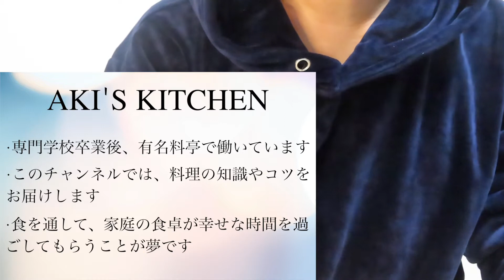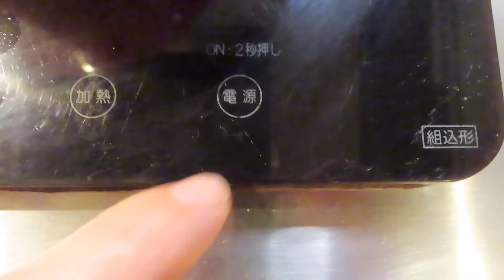【サバの味噌煮の作り方】１００％美味しく仕上げるプロの技教えます。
材料
サバ　　　　　　半身
生姜　　　　　　１片

調味料

水　　　　　　　３００cc
味噌　１回目　　大さじ３
　　　２回目　　大さじ１
味の素　　　　　適量

※薄味にするなら
味噌　１回目　　大さじ２
　　　２回目　　大さじ１

このチャンネルでは毎日料理を作る主婦の皆さんに料理を上手に作るためのコツやポイントをわかりやすく説明してます

この動画を見て作った料理をきっかけに家庭の食卓が楽しい時間を送ってもらうことが夢です

自己紹介
田舎の調理師専門学校卒業後、料亭に就職し、働いている和食料理人です
食べることも作ることも大好きです！
最近は、バームクーヘンにはまっています！